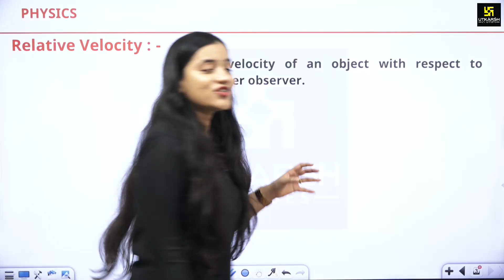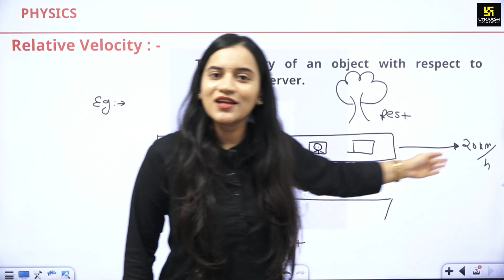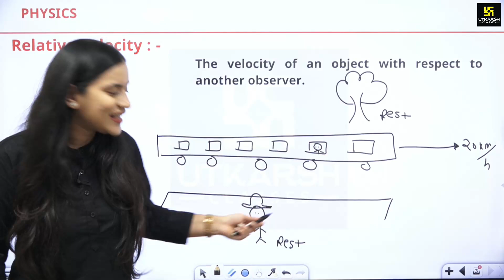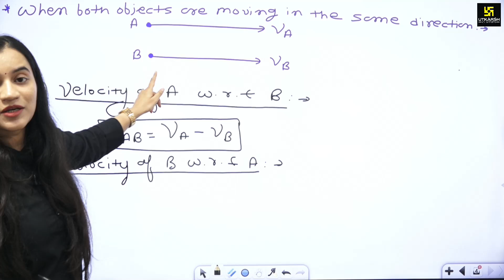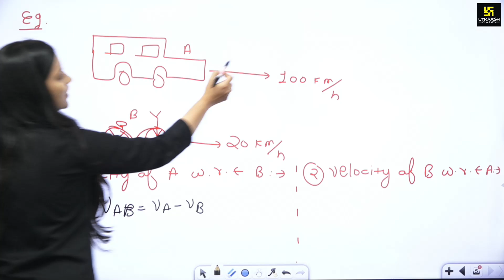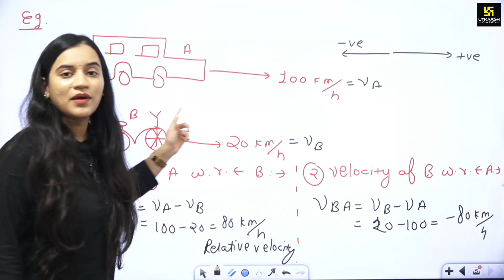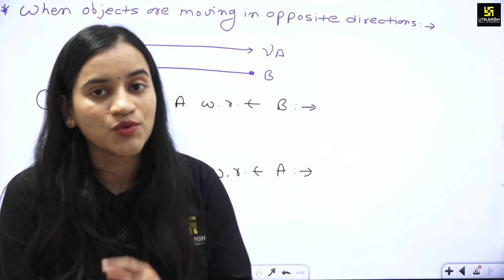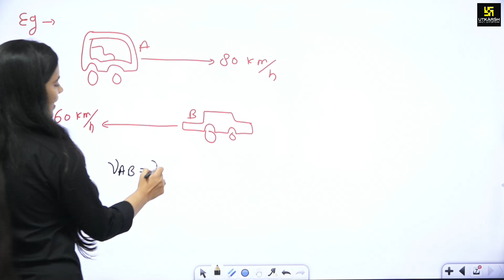Class 11th Physics - Relative Velocity | Motion in a Straight Line | Harshita Ma'am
🔴Price Drop Alert कक्षा 6 से 12 के सभी ऑनलाइन ट्यूशन कोर्सेस पर पाएं 85% तक की भारी छूट, तो बिना देरी किये आज ही Enroll करें I